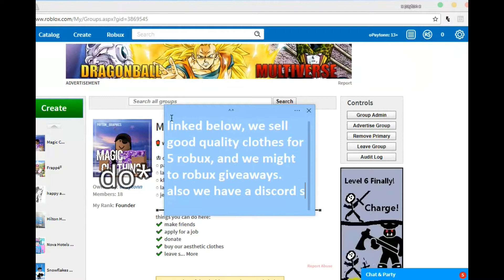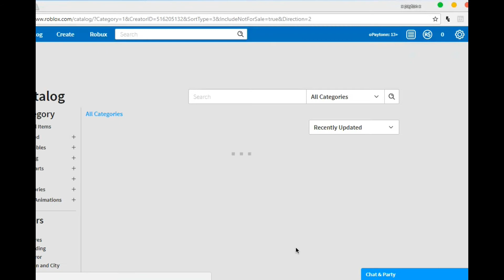Group Announcement | Mxddie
Hi everyone! really sorry for not posting in a while, really busy week. i promise to start and upload more on my free time xx
ty for watching, credit to Mya's Melody for the intro template.